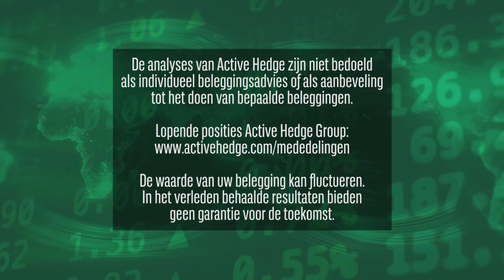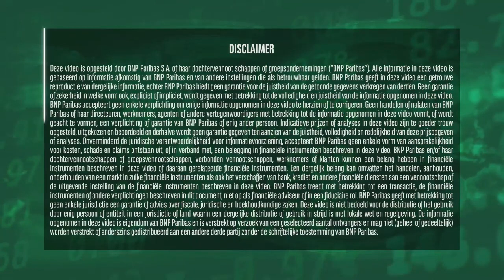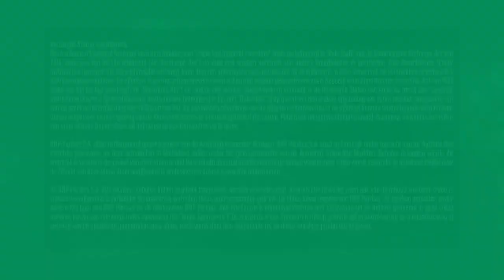Groeiaandelen onder druk | 10 mei 2022 | Markets Update van BNP Paribas Markets